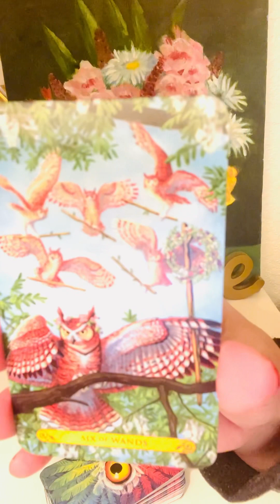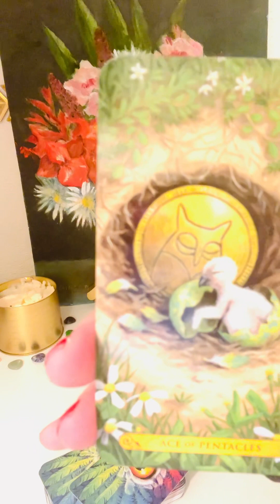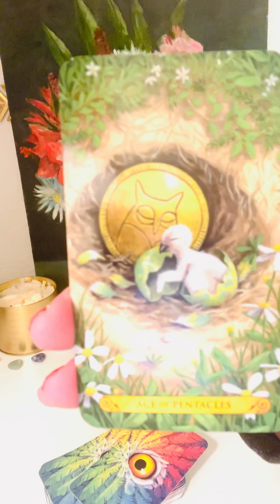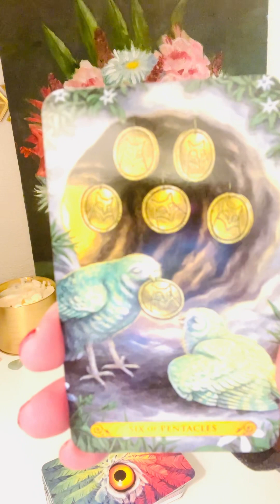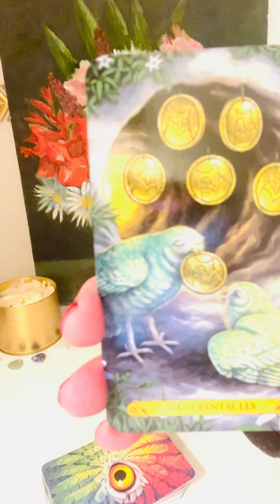SCORPIO 🔥WEEKLY LOVE MESSAGE TAROT READING ❤️ MARCH 13, 2023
March 2023